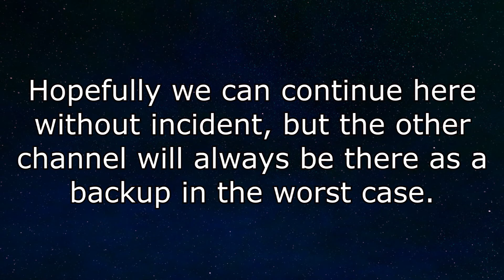Channel Update - Welcome Back!